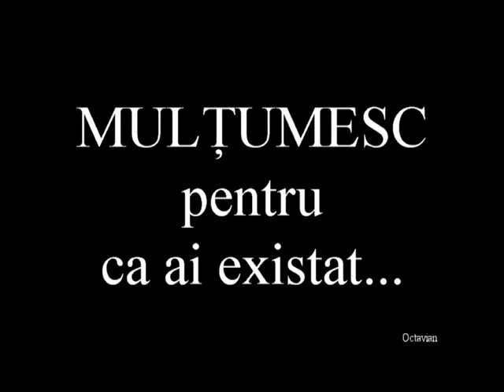In memoria lui Cornel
In memoria lui Cornel... Mereu vei fi alaturi de noi